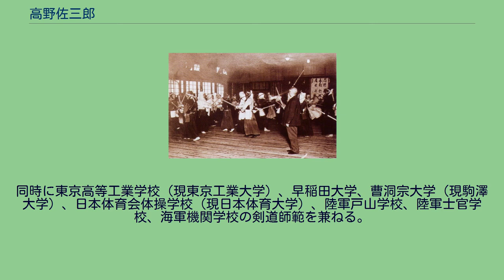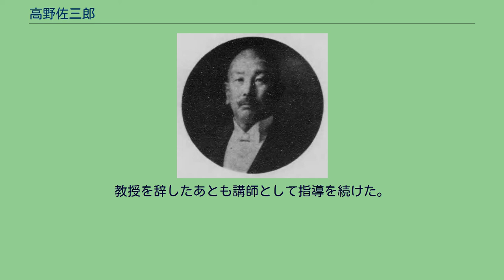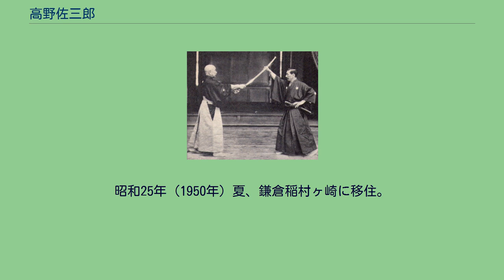高野佐三郎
高野 佐三郎（たかの ささぶろう、文久2年6月13日（1862年7月9日） - 昭和25年（1950年）12月30日）は、日本の剣道家。
流派は中西派一刀流剣術。
称号は大日本武徳会剣道範士。
諱は豊正。
号は靖斎。
警視庁撃剣世話掛、東京高等師範学校教授などを歴任した、昭和初期剣道界の第一人者。
武蔵国秩父郡（現埼玉県秩父市）に生まれる。
幼少時から祖父で忍藩剣術指南役の高野佐吉郎に中西派一刀流剣術を学ぶ。
5歳のとき藩主・松平忠誠の御前で中西派一刀流の組太刀56本を演武し、褒賞を賜る。
その後、上京して山岡鉄舟に師事し、明治19年（1886年）警視庁巡査に任官。
本所元町署撃剣世話掛を務め、「警視庁の三郎三傑」の一人に数えられる。
明治21年（1888年）、埼玉県警察本部武術教授に転じ、警部まで昇任する。
明治41年（1908年）、東京高等師範学校講師に登用され、勅任教授まで累進。
大日本帝国剣道形の制定、学校剣道の指導法を考案し、現代剣道の基礎を築いた。
同時に明信館道場（のち修道学院）を設立し多数の弟子を育てる。
昭和初期の剣道界において中山博道と並ぶ最高権威者となり、「昭和の剣聖」と称される。
高野家は代々武蔵国秩父郡大宮郷（現埼玉県秩父市）で秩父絹の検査役を務め、後には大宮宿の旅籠も併せて営んでいた。
居宅は秩父神社境内にあった。
佐三郎の祖父・佐吉郎（苗正）は中西派一刀流4世・中西子正の高弟で、忍藩主家・奥平松平家の陣屋の剣術指南役を務め、秩父神社境内にも道場を設け門人を指南していた。
佐吉郎の長男・芳三郎（蕃正）は、黒谷の逸見家のケイという女性を妻に迎えた。
佐吉郎は、ケイが妊娠すると道場で稽古の見学を命じ、胎内の佐三郎に竹刀の音を聞かせた。
夜には歴史上の英雄・豪傑の伝記を読み聞かせた。
佐三郎が産まれた場所は秩父神社の道場内であった。
佐吉郎は男児の誕生を喜び、庭にふいごを設けて有名な刀工を呼び、大小の刀を誕生祝いとした。
佐三郎が歩くようになると、さっそく桐の木刀を与え、3歳から中西派一刀流の形稽古をつけた。
褒美に菓子がもらえることを覚えた佐三郎は、自ら進んで稽古を求めるようになり、物心付く前に中西派一刀流の組太刀56本を覚えた。
5歳のとき、藩主・松平忠誠の御前で佐吉郎を相手に中西派一刀流組太刀56本を演武した。
藩主は佐三郎を激賞し、「奇童」の二字を書き添えて脇差と銀一封を与えた。
佐吉郎は感極まって泣いていたという。
明治維新後も高野家では稽古が続けられ、佐吉郎は佐三郎に、道場の床に大豆を撒き草履を履かせての稽古や、膝まで水深のある川での稽古、布で目隠しをしての闇試合、早暁の太陽を飲む神法など、さまざまな特訓を課した。
秩父地方の剣術大会で佐三郎の名は轟き、「秩父の小天狗」の異名をとった。
明治12年（1879年）、埼玉県児玉郡賀美村の陽雲寺境内で「上武合体剣術大会」が開かれ、佐三郎は佐吉郎の代理で出場した。
対戦相手は元安中藩撃剣取締役助教授・岡田定五郎（30歳）であった。
佐三郎が竹刀を片手上段に構えると岡田は怒り、何度も強烈な突きを放った。
喉を破られ袴まで血に染めた佐三郎は、岡田の目を潰そうと竹刀で顔面を突いたが、面金に当たるだけで届かず、ついに昏倒してしまった。
山岡鉄舟 岡田に敗れた佐三郎は、修行をやり直して復讐することを決意し、東京に出奔する。
母ケイは呼び戻そうとしたが、祖父・佐吉郎は「剣道家になる者にその位の意気込みがなくてどうする」と捨て置いたという。
東京に着いた佐三郎は四谷の柴田衛守を訪ね、荒稽古を求めた。
柴田はそれならばと、山岡鉄舟の道場を勧め、防具を佐三郎に貸した。
佐三郎の遺稿によれば、山岡道場は稽古が荒いため普通の者はすぐにいなくなるが、佐三郎はただならぬ様相で稽古を続けたので、周囲は訝しがった。
2か月ほど経った頃、鉄舟は佐三郎を昼食に誘い、次第によっては力添えをすると伝えた。
佐三郎が涙ながらに経緯を明かすと、鉄舟は「もはや岡田とやらは君の敵ではあるまい。さっそく復讐して来い」と言ったという。
佐三郎は、負ければ死ぬ覚悟で岡田を訪ね、試合を申し込むと、岡田は平身低頭して詫び、丁重に試合を断ったという。
埒が明かないため佐三郎は帰り、鉄舟に報告すると、鉄舟は「それは当然だ。やれば岡田は生命は無かったろう」と語ったといわれる。
鉄...